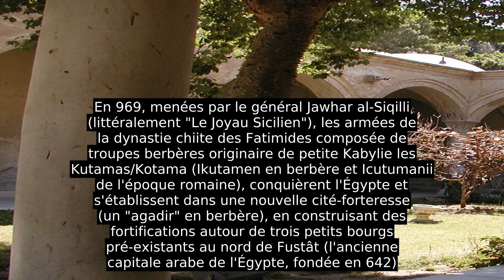Le Caire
Le Caire (en arabe : القاهرة  / al-qāhira, « La Victorieuse ») est la capitale et la plus grande ville d'Égypte